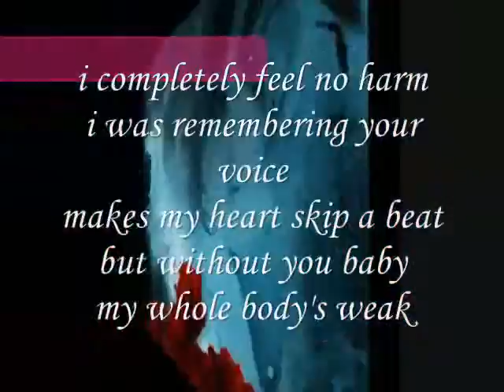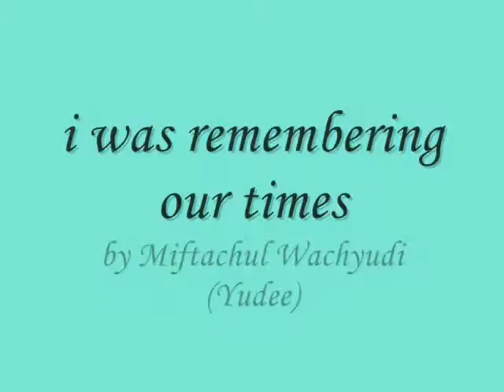i was remembering our times-miftachul wachyudi (yudee) Miftachul Wachyudi (Yudee)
do.
do so
Money is an excellent servant, but the host
very bad.